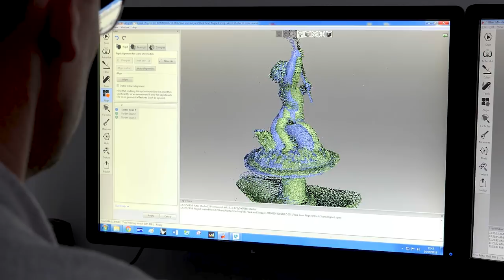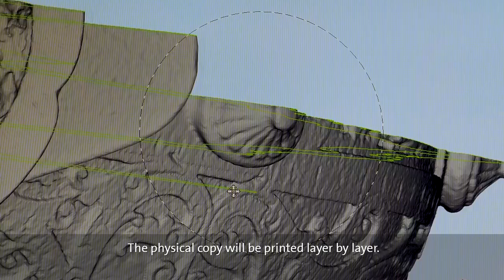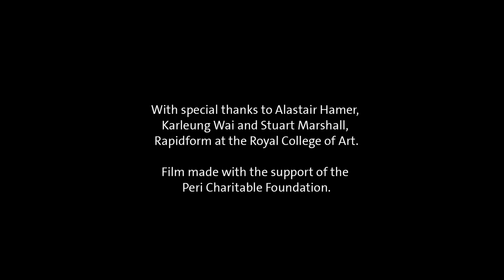How was it made? 3D Scanning & Printing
To mark the refurbishment of the Cast Courts in 2018, the V&A commissioned Rapidform at the Royal College of Art to produce 3D scans of 23 objects in the collections. Reproduced here is one example of a plaster print of a silver and glass flask which was purchased by the Museum from the Great Exhibition in 1851.